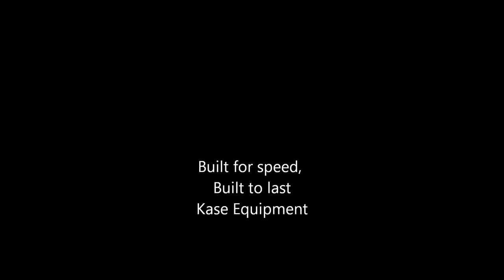Heat Transfer Pail Label Machine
Kase Equipment Heat Transfer Pail Machines.
Isı transfer ile etiketleme